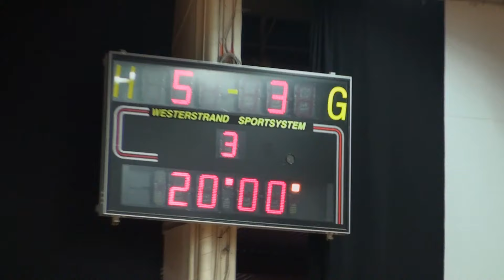AIK - Warberg Highlights Rinkside, 150118